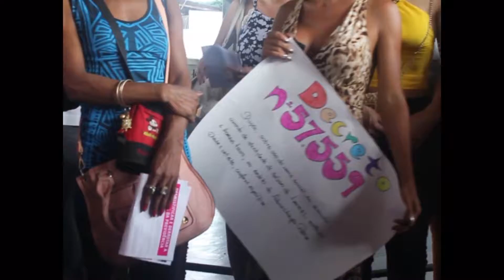Existimos - 8 de março - Mulheres Trans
Ato pelo Dia Internacional da Mulher, em São Paulo, 2017. Diferentes expressões do feminino na luta por direitos. Presença de mulheres trans reafirma sua existência perante a sociedade e poderes públicos responsáveis por garantir condições mínimas para o exercício da cidadania